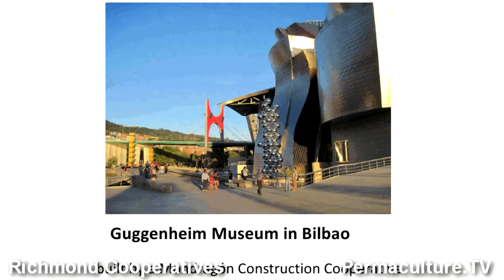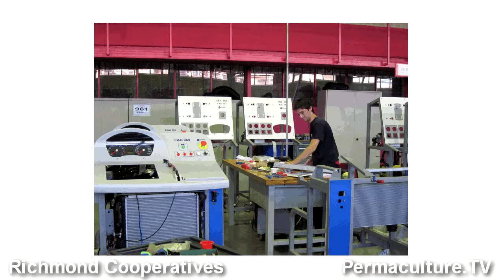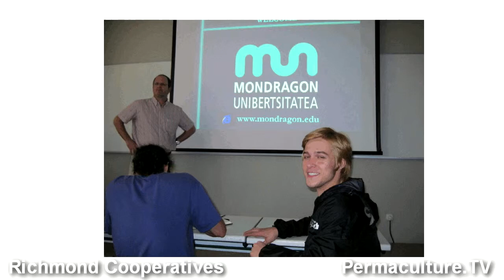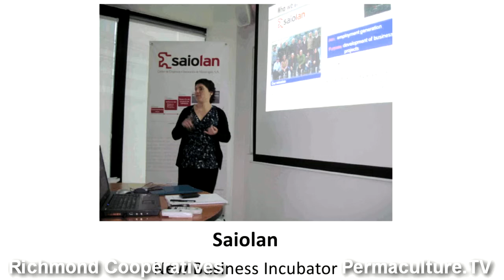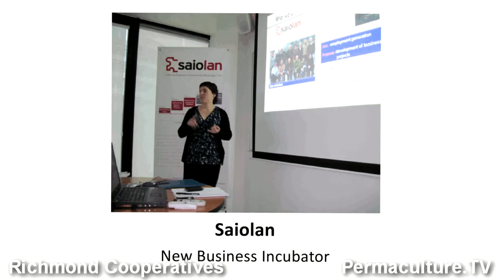3 Richmond & Mondragon Cooperative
Presentation of Mondragon Cooperative by Mayor Gayle McLaughlin and Marilyn Langlois of Office of Mayor of Richmond City in the Bay Area .